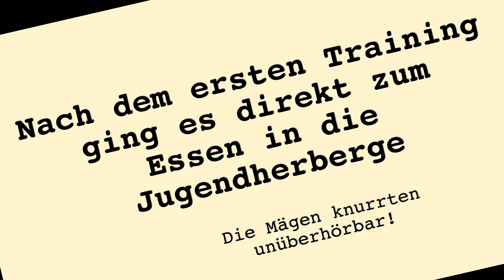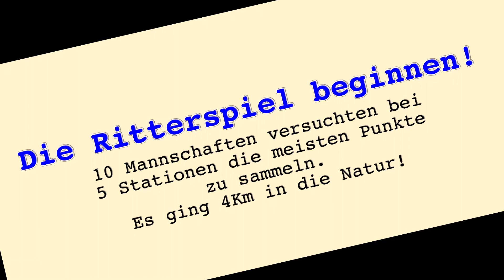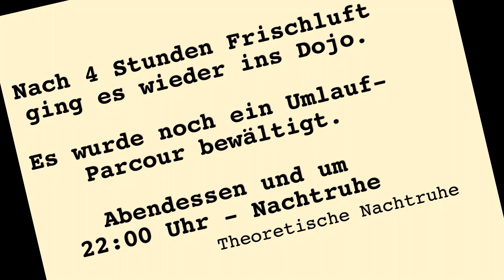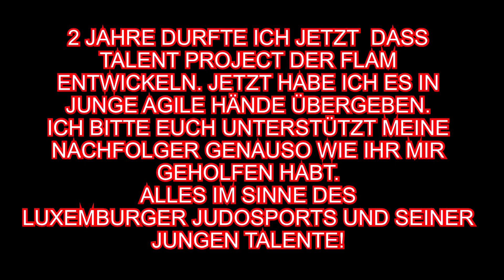FLAM Judo Talent Project - Adventure Weekend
Am 23. und 24.April 2022 organisierte die FLAM im Zuge des Talent Projects ein Adventure Weekend in Beaufort.
Neben vieler Spiele, Wettbewerbe wurde natürlich auch Judo trainiert.
102 aktives Talente und 11 Trainer erlebten ein wunderbares Wochenende.
Geschlafen wurde auf der Tatami und gespeist in der angrenzenden Jugendherberge.
Alle hatten mächtig Spaß.
Die herrliche Anlage vom JC Beaufort/Echternach war die perfekte Location für dieses Wochenende.
Der Initiator und Motor des Talent Project der FLAM, Franz Kofler, übergab im Rahmen dieses Events seine Agenden an seine Nachfolger.
Arnaud Griesier, hauptamtlicher Trainer der FLAM und  Luca Marchiori, Trainer von JJC Dudelingen.